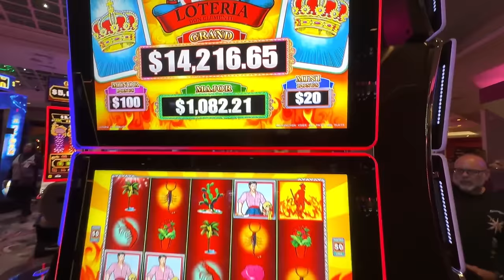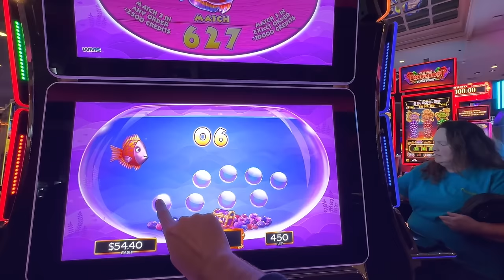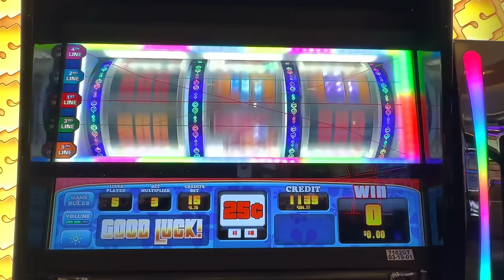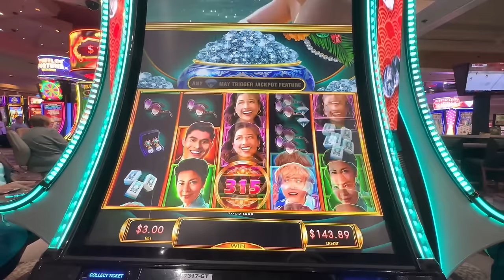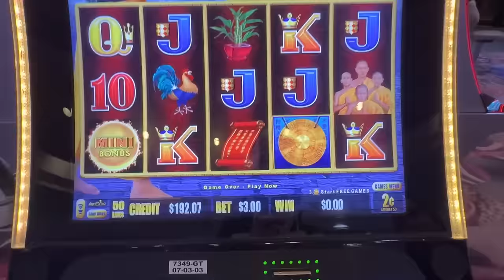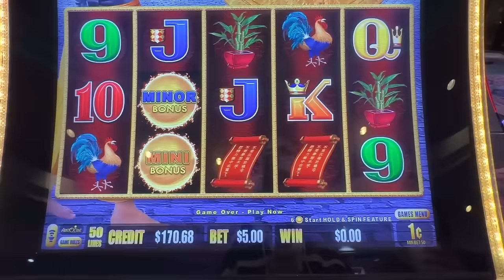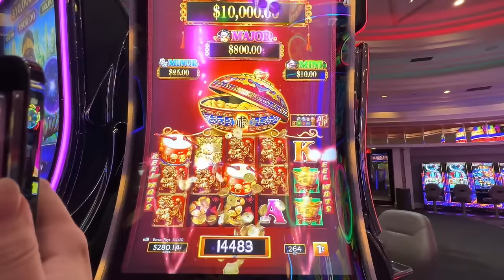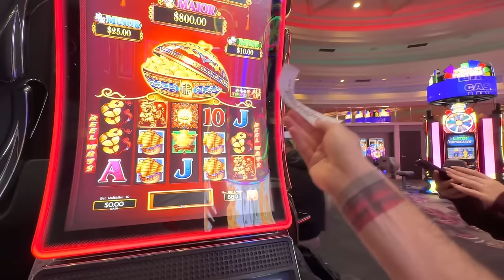Our BEST Session At The Flamingo Las Vegas!